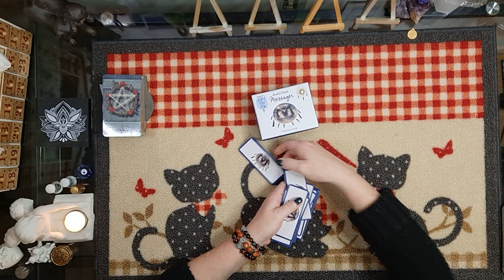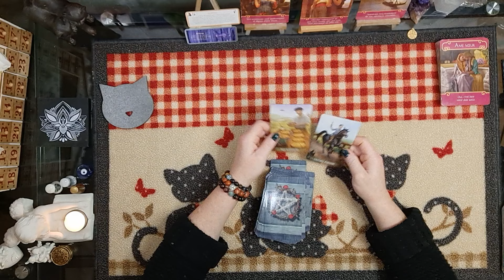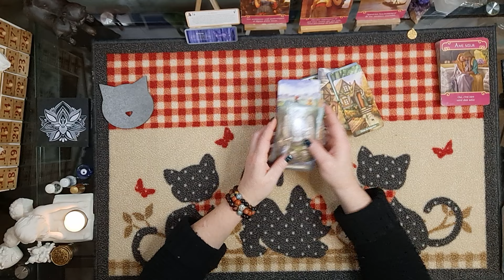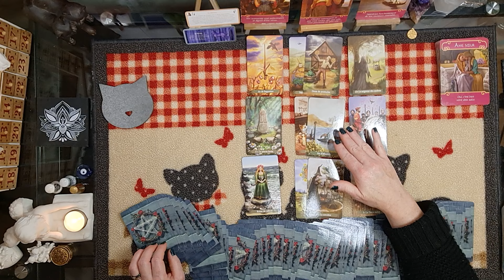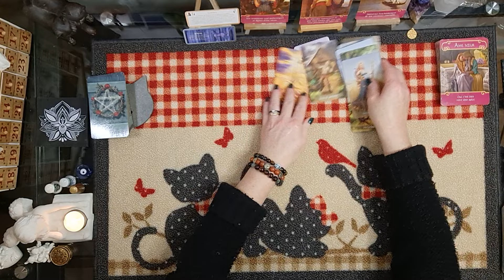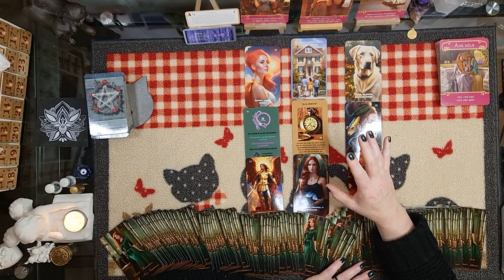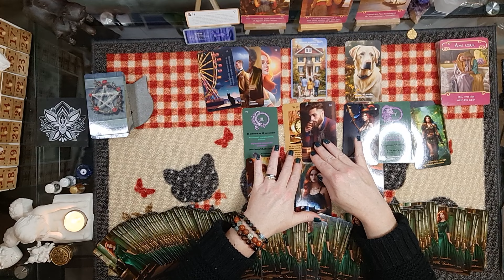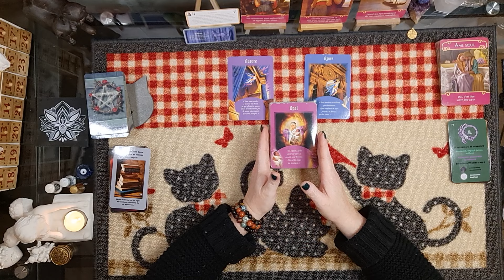Gémeaux ♊ Du 1er au 7 janvier 2024 - Fin d'un enferment, on se retrouve pour une vie heureuse